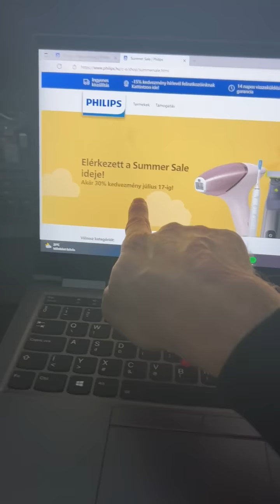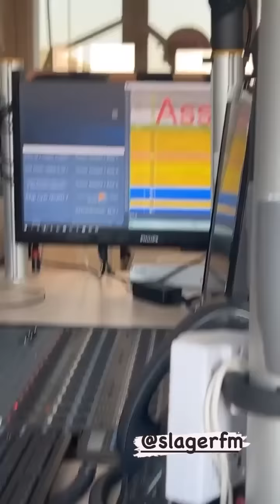Cyla Sztori: Berepült egy veréb (2022/7/1) | Kajdi Csaba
Elérkezett a Summer Sale ideje, akár 30% kedvezmény az alábbi linken július 17-ig

Üzleti megkeresések:
NuHeadz Talent Management